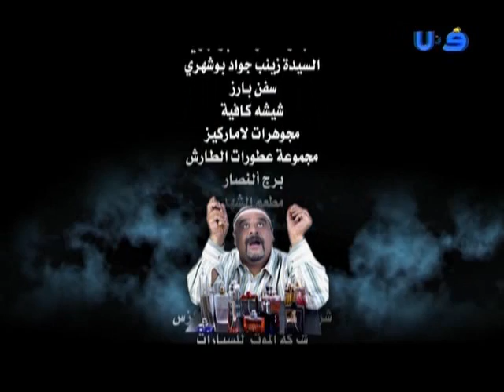مسلسل كريمو - الحلقة السادسة